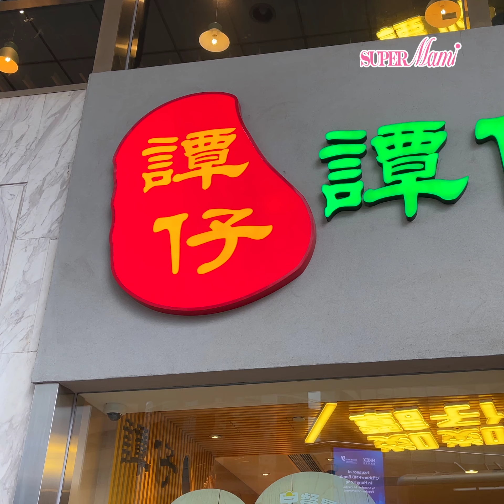【震撼登場】滷汁牛肚蜂巢豆腐香辣鮮番茄湯米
譚仔又有新野，今次係啲咩？就係滷汁牛肚蜂巢豆腐香辣鮮番茄湯米，仲有兩款期間限定特飲－雪碧多多和凍陳皮檸蜜愛玉冰，一定唔好錯過！！